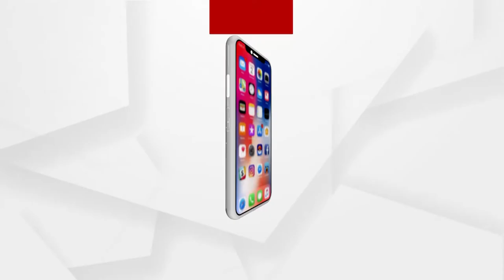Ahmedabad:200+ donation boxes for Pak based Dawat-e-Islami,money collected to brainwash Muslim Youth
Over 200 donation boxes for Pakistan based Dawat-e-Islami found in Ahmedaba. The money collected in the donation boxes is sent to Pakistan from where it is routed back to India via Dubai under the name of providing Islamic education to Muslims but it is used to brainwash them instead.